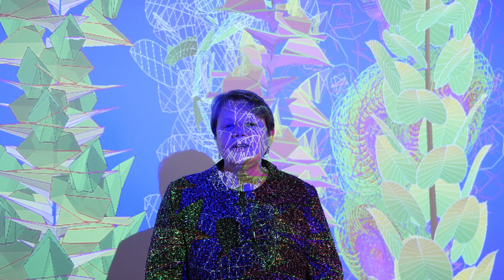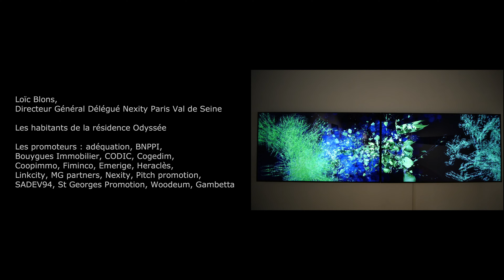Miguel CHEVALIER Extra-Natural 2020 Paradis Artificiels 2021 Bagneux (version interview)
Un film de Claude Mossessian Claude Mossessian©

EXTRA-NATURAL 2020
Fresque avec mise en lumière dynamique de nuit
40 Avenue Victor Hugo, Bagneux
dans le cadre de Art dans la Ville
Fresquiste : Olivier Costa
Producteur : Anagraphis
Financement: Nexity, Cogedim, Bouygues Immobilier, Héraclès Investissement, SADEV 94, Saint Georges Promotion, Linkcity, Coopimmo

La nature est un des thèmes récurrents du travail de l'artiste Miguel Chevalier. Selon une démarche initiée à la fin des années 90, qui prend appui sur l’observation du règne végétal et sa transposition imaginaire dans l’univers numérique, Miguel Chevalier est le créateur de différentes générations de fleurs et jardins virtuels. Ces œuvres explorent sur un mode poétique et métaphorique, la question du lien entre nature et artifice, qui aujourd’hui coexistent et s’enrichissent mutuellement.

« Extra-Natural » est une fresque réalisée par le peintre Olivier Costa qui matérialise l'oeuvre numérique du même nom, où des fleurs dotées d’une vie artificielle génèrent des jardins virtuels (logiciel : Cyrille Henry).

La fresque « Extra-Natural » se compose de cinq fleurs imaginaires géantes.
Ces fleurs nées de la germination de graines numériques sortent des classements botaniques : plantes filaires immenses, légères et fluides ; herbacées aux longues feuilles translucides ; fleurs exotiques aux corolles extraordinaires et d’une symphonie de couleurs éclatantes.

Ce jardin luxuriant aux formes incroyables qui s’épanouissent toute l’année, plonge les habitants face à une nature ré-inventée. Au pied de cette flore immense aux couleurs vives, nous nous sentons comme Alice au pays des Merveilles.

De nuit, une mise en lumière dynamique de la fresque interroge la perception des couleurs par l’oeil, notamment par la synthèse soustractive. En synthèse soustractive, si on place des filtres correspondants aux trois couleurs secondaire (jaune, magenta, cyan) sous un faisceau de lumière blanche (obtenue par le mélange des trois couleurs primaires : rouge, vert, bleu), chaque filtre laisse passer sa propre couleur et arrête la primaire correspondante : Ainsi un filtre jaune arrête le bleu ; un filtre magenta arrête le vert ; un filtre cyan arrête le rouge.
Bien qu'elle reste dans une fixité, la fresque se transforme grâce à la lumière et crée le mystère.

« Extra-Natural » introduit la nature dans l'espace urbain avec poésie. Ce « paradis artificiel » cherche à créer les conditions d'une symbiose entre l'homme et la nature.

PARADIS ARTIFICIELS 2021

Vernissage le vendredi 26 novembre à 19h30 précédé de l’inauguration de la fresque "Extra-Natural", 40 av Victor Hugo à 18h
Exposition du 26 novembre 2021 au 28 janvier 2022

Maison des Arts
15 avenue Albert-Petit
92220 Bagneux

La Maison des arts accueille Paradis artificiels, un parcours inédit au coeur d'une nature réinventée de l’artiste Miguel Chevalier, lauréat du pinceau d’or 2020 pour sa fresque réalisée à Bagneux et inaugurée sur le temps de l’exposition ! Trans-Natures, Extra-Natural, Fractal Flowers, ces différentes générations de fleurs et jardins virtuels se déclinent sous forme d’oeuvres numériques, de sculpture et de tableaux réalisés par impressions numériques.